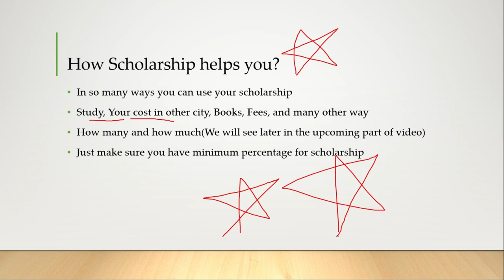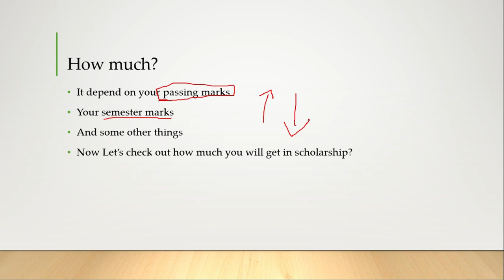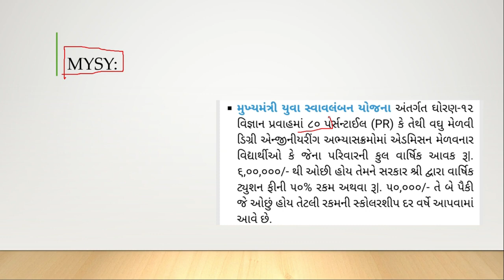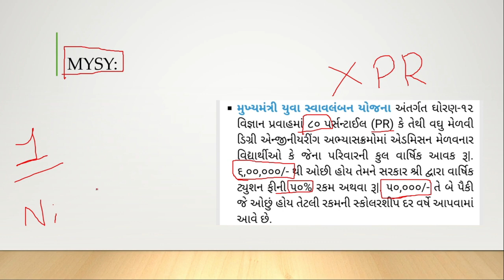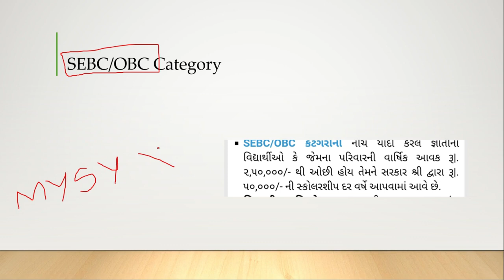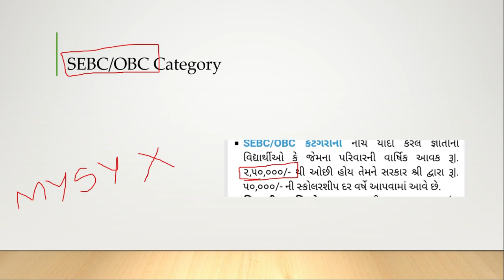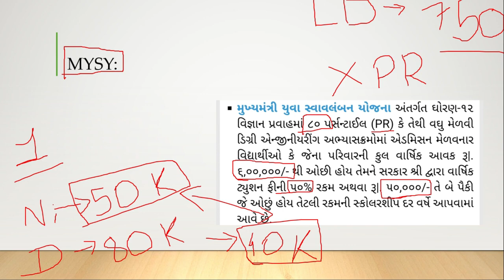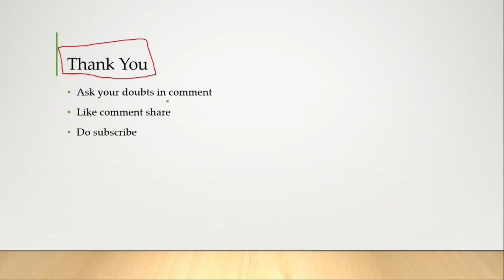Scholarship Information for Engineering Students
MYSY Scholarship, Digital Gujarat Scholarship and other scholarship information for the engineering students. All the step for the scholarship you can find in this video.